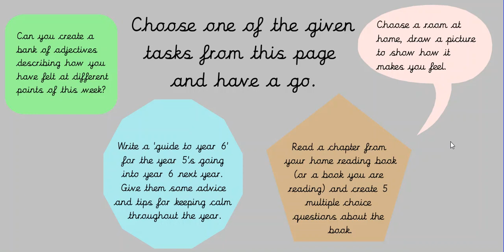Oxford - Friday activities 26.06.20